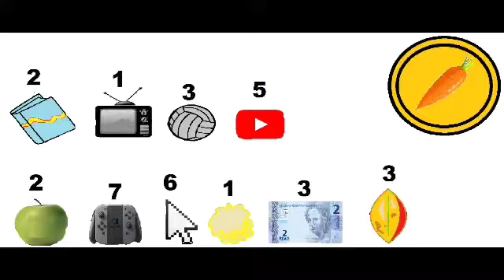Melhores momentos DINHEIRO BFDC